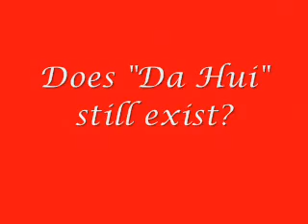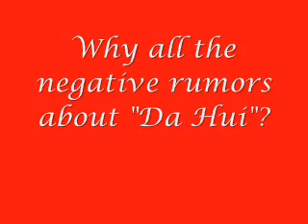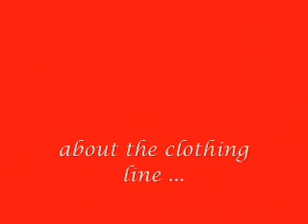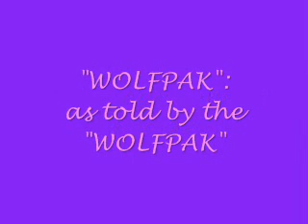Kala Alexander interview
Went to the North Shore to in­ter­view Kala for the "It's Alo­ha Sun­day " tv show.